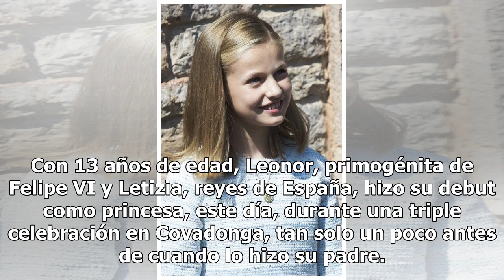Así fue el debut de Leonor como princesa de Asturias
Con 13 años de edad, Leonor, primogénita de Felipe VI y Letizia, reyes de España, hizo su debut como princesa, este día, durante una triple celebración en Covadonga, tan solo un poco antes de cuando lo hizo su padre. Aunque en la más de una ocasión hemos visto a los reyes en eventos oficiales como e...